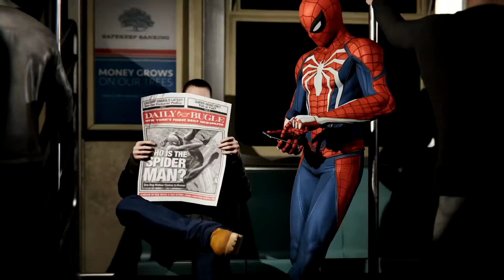Spider-Man PS4 - NEW Gameplay Trailer 2018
• RELEASE DATE: September 7, 2018
• PLATFORM: Playstation 4
• DEVELOPER: Insomniac Games
• GENRE: Action, Adventure
• STUDIO: Sony Interactive Entertainment